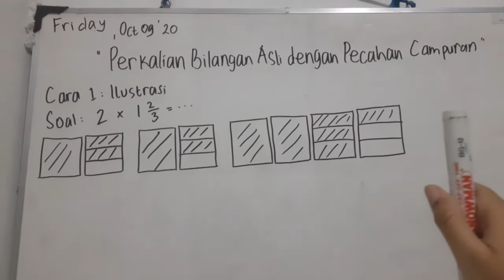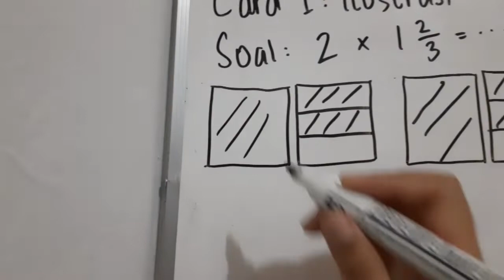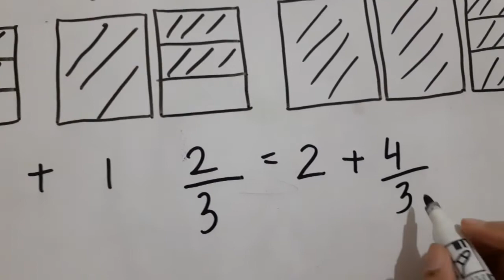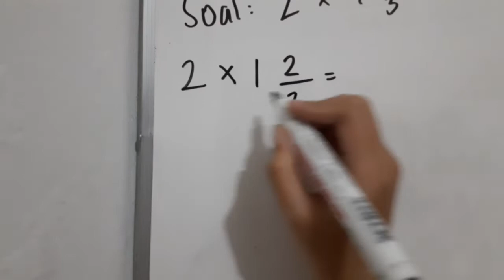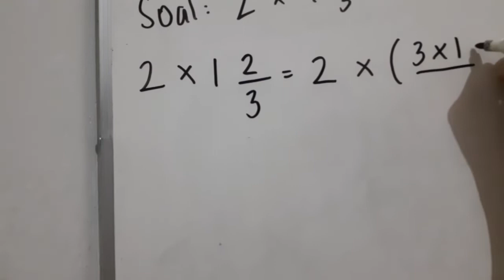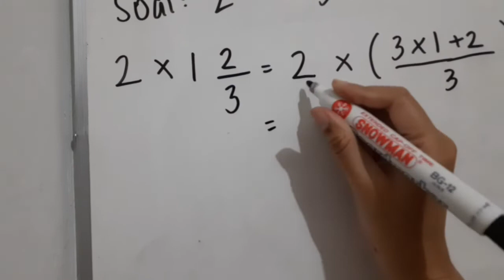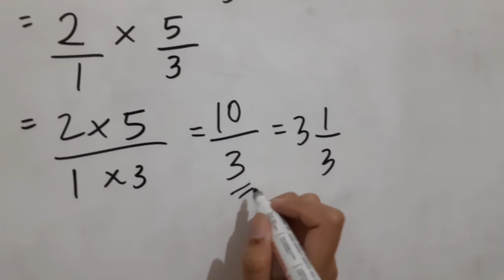Kelas 5 Matematika Perkalian Bilangan Asli Dengan Pecahan Campuran